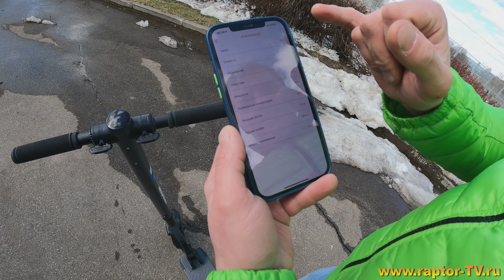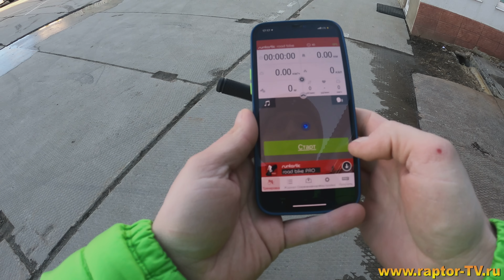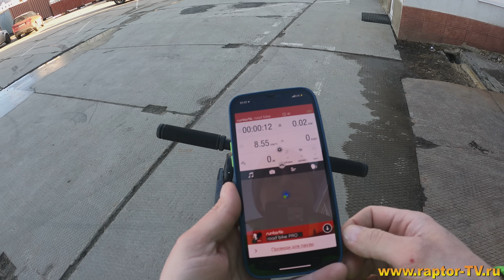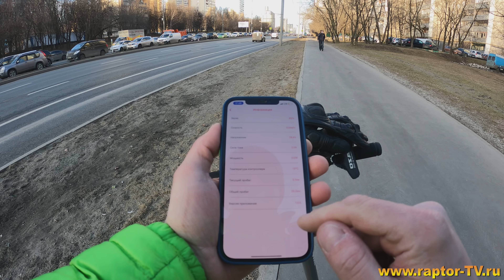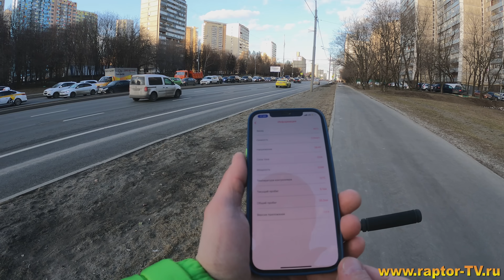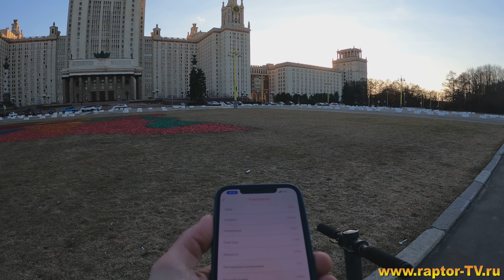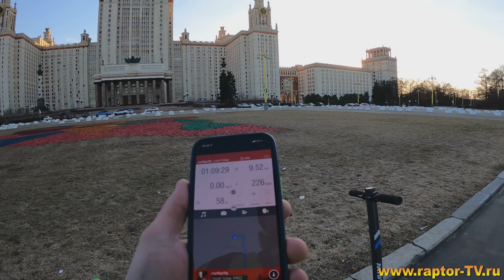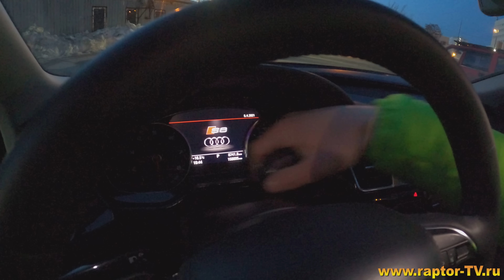Не вздумай покупать электросамокаты Midway пока не посмотришь это видео до конца!!!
цена самоката из обзора 18900р

Приветствуем всех владельцев электротранспорта! Все те кто еще не купил самокат, моноколесо или электро велосипед, либо те кто решил идти дальше и обновить свою технику, ждем Вас в рядах наших клиентов!

дополнительные услуги :
* гидроизоляции
* установка сигнала и света
* установка тюнингованных тормозных систем
* различный стайлинг
* установка противоугонных систем
* помощь в настройке
* тест драйв всех моделей
* Trade-IN электротранспорта
* продажа различных аксессуаров
* калибровка бортовых компьютеров на спец оборудовании
* замена покрышек
* тюнинг и ремонт любой сложности

на нашем сайте вся подробная информация по ценам и услугам

наши контакты:
Адрес нашего шоурума: г.Москва, ул.Миклухо-Маклая, владение 8 строение 3 (заезд с улицы Саморы Машела (мы находимся в синем трехэтажном здании))

Для более удобного поиска Вы можете ввести вот эти координаты в навигаторе: 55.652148, 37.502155